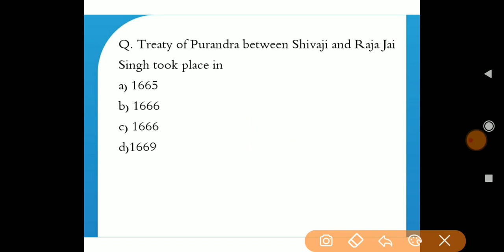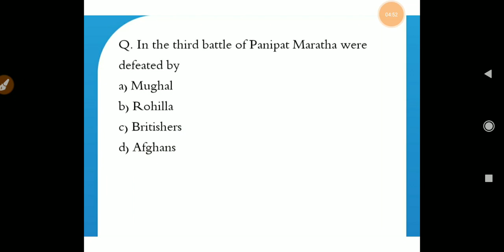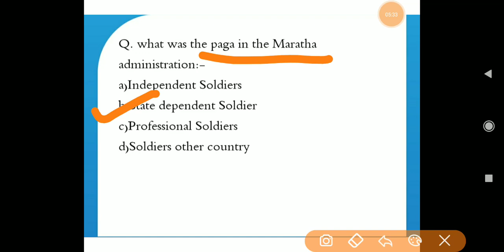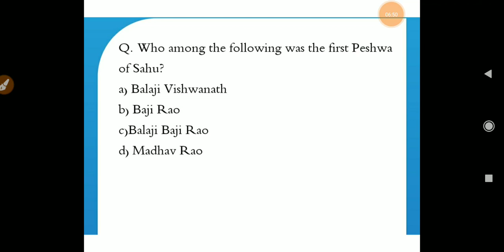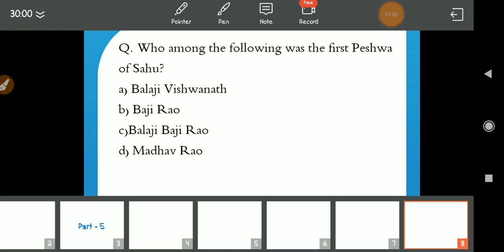Question bank #5|| most important question of modern history of India for UPSC || part 5